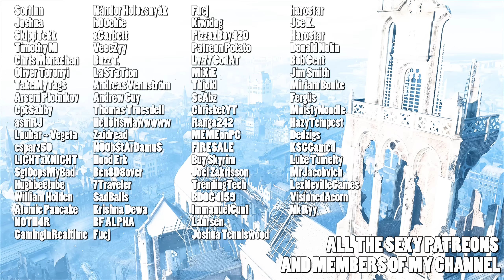Season 4 map reveal + Season 5 brings classic BF4 map - Battlefield 2042